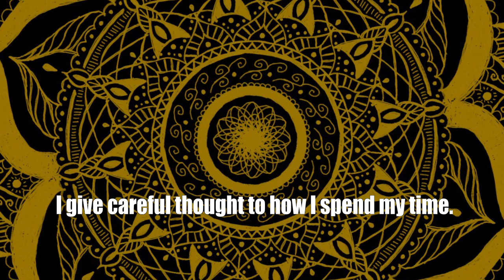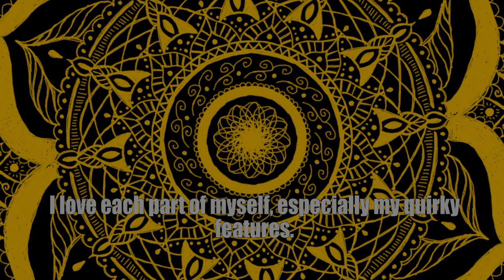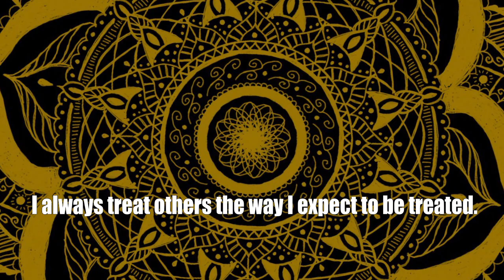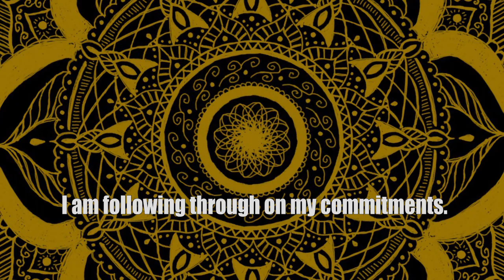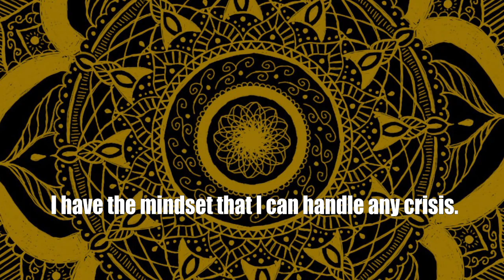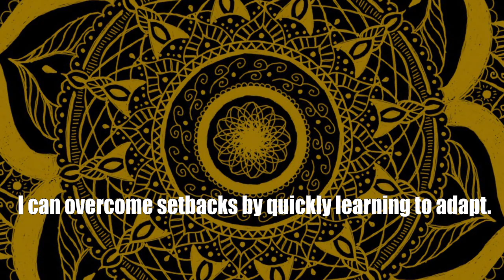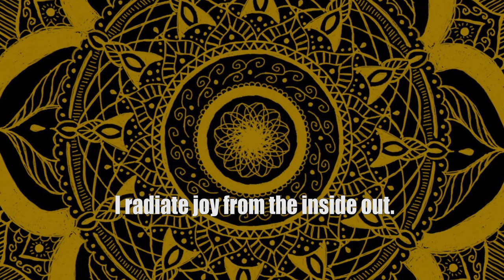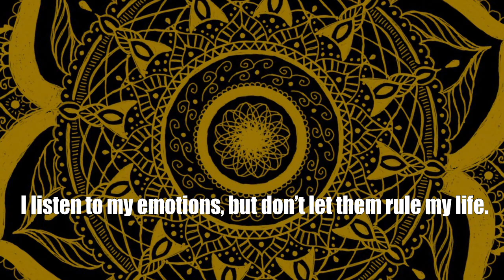Daily Affirmations With Shyla - Daughter of the Mountain